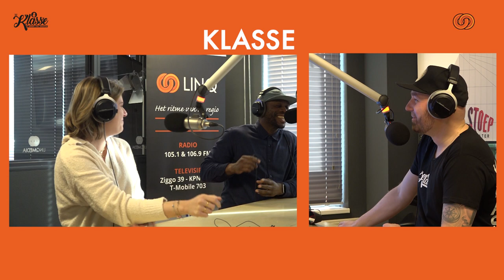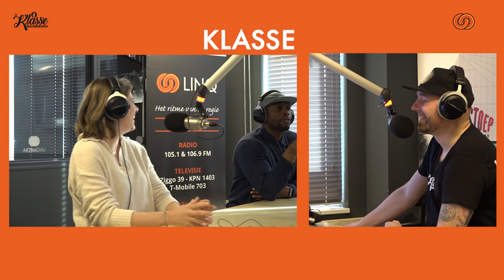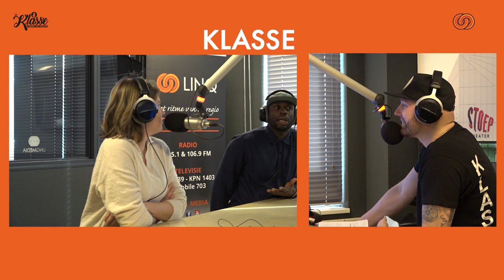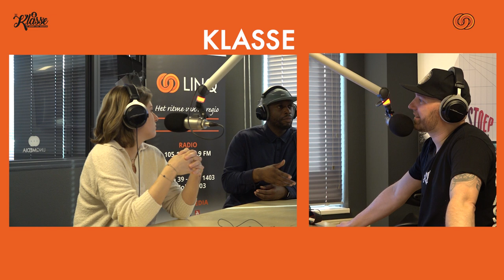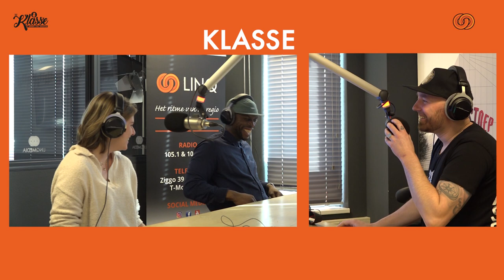podcast Klasse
In deze podcast is Juffie Iris te gast bij Ben Kremers en Marvin Leter,
 deel 2